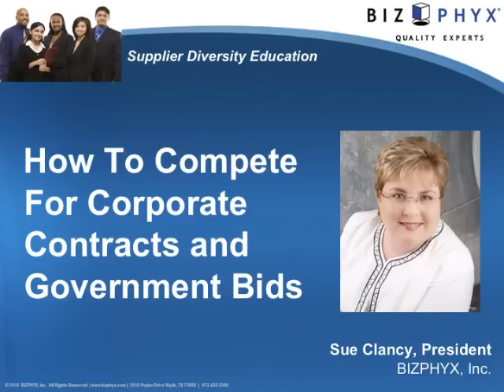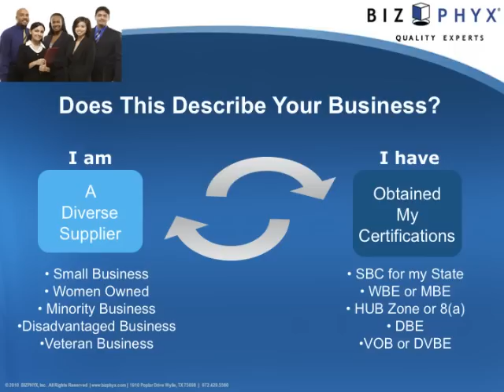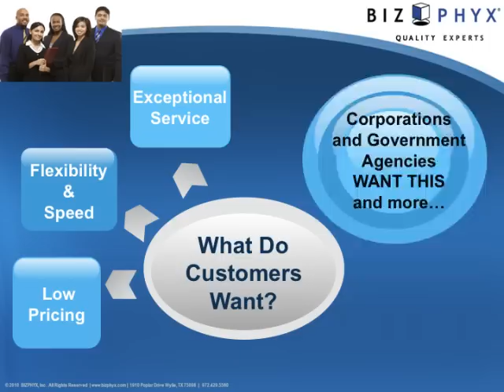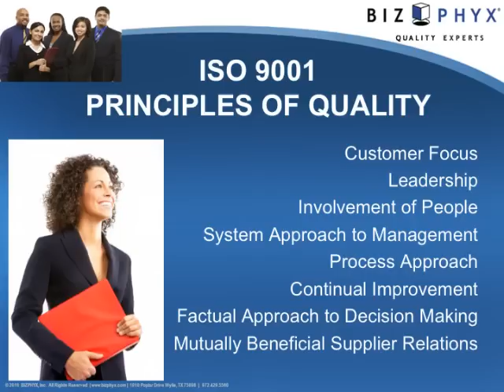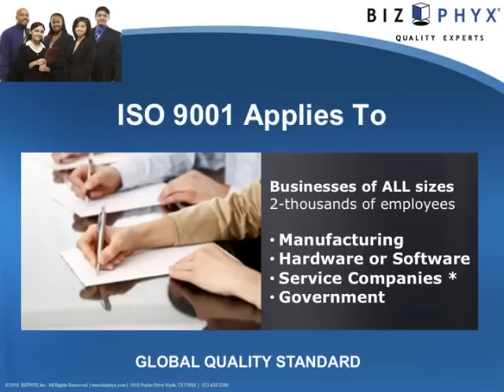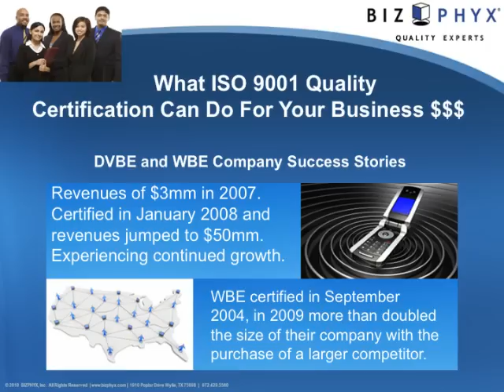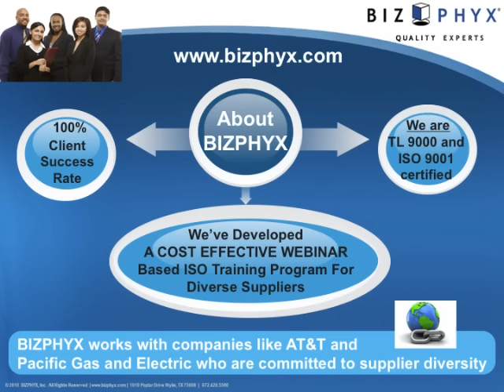Quality Certifications Can Help You Compete For Contracts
Sue Clancy, President and CEO of BIZPHYX presents an education session on how minority and diverse suppliers can compete for corporate contracts and government bids by obtaining ISO 9001 quality certification.  BIZPHYX provides a web-based solution enabling diverse suppliers (M/W/DVBE) to achieve ISO 9001 certification, at one-third the cost of bringing in an on-site consultant.

BIZPHYX is a certified WBE and is a member of QuEST Forum.